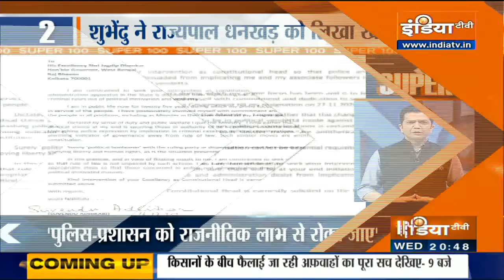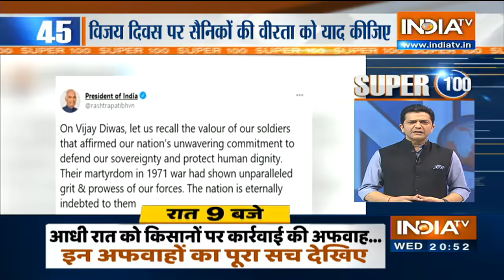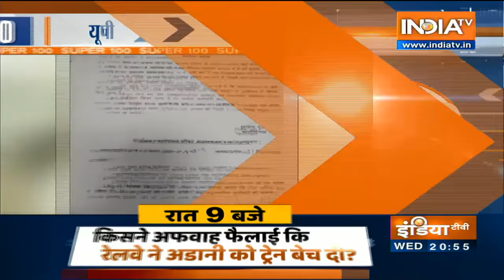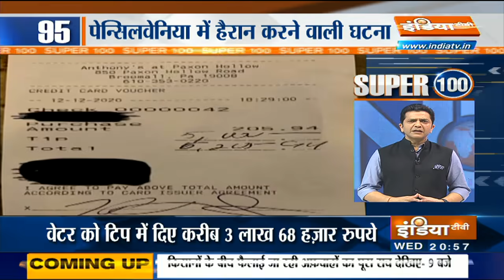आज की 100 बड़ी ख़बरें | Super 100 | December 16, 2020